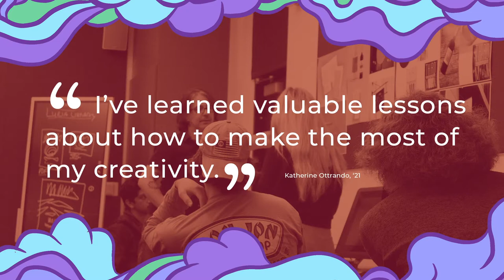SBCC Graphic Design — Santa Barbara City College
With strong foundation courses in digital design, typography, and creative problem-solving, students create design works from concept to final printed piece or electronic image. The understanding of production and pre-press processes are an integral part of the concentration. The curriculum is based on the belief that the graphic designer / graphic artist / digital artist is a visual and verbal communicator who is able to develop creative solutions for a variety of design and communication problems. Students execute their work in a state-of-the-art Digital Arts Center. Courses offered in-person and online.

Programs offered:
Associate in Arts Degree in Graphic Design
2-Year Certificate in Graphic Design
1-Year Certificate in Graphic Design

Our course offerings:
GDP111 – Intro to Graphic Design
GDP110 – Media Design
GDP114 – Intermediate Graphic Design
GDP113 – Typography
GDP116 – History of Graphic Design
GDP118 – Creative Thinking
GDP212 – Graphic Design II (Advanced)
GDP215 – Publication Design
GDP230 – Portfolio

Works and photographs in the above video created by students and are copyright their creators.